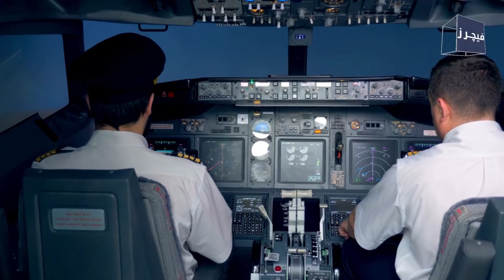Nepal Plane Crash | All 22 Bodies Are Recovered in Nepal Plane Crash | World News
The bodies of all 22 people aboard a missing private airliner have been found in Nepal. A small private jet went missing after takeoff in Nepal.